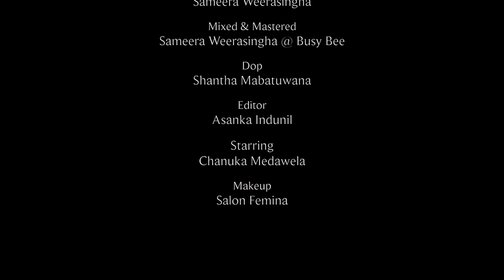Yamuna Wimalasena | Dan Ithin Numba Samuganna | (Official Music Video)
Yamuna Wimalasena | Dan Ithin Numba Samuganna

Artiste/ Lyrics/Melody - Yamuna Wimalasena
Music Arrangements - Sameera Weerasinghe /Yamuna Wimalasena
Master /Mixing - Sameera Weerasinghe
DOP - Shantha Mabatuwana
Editor - Asanka Indunil
Starring - Chenuka Medawela
Makeup - Salon Femina